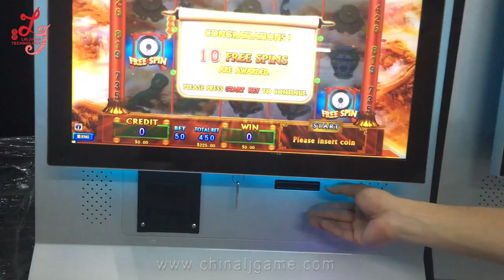Lucky Lions Video Slot Gambling Casino Games Machines Made in china For Sale